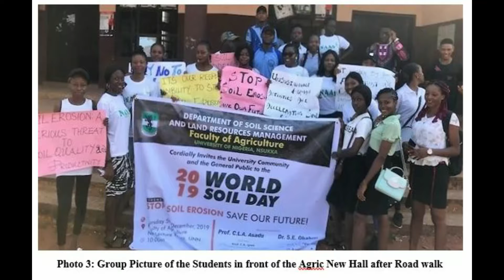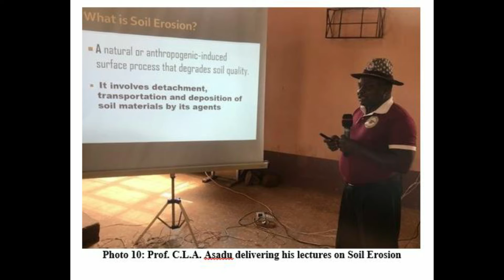UNN World Soil Day 2019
WSD 2019